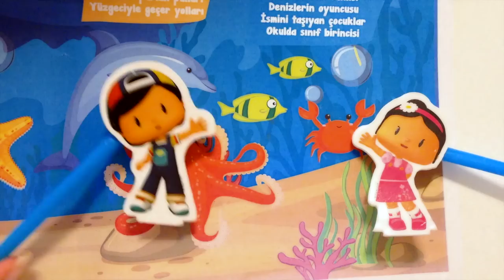Pepee ile Neşeli Bilmeceler 18 - Düşyeri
İki ekmek aldım şarkısıyla izlenme rekorları kıran Pepee ile eğlenceli bilmecelerin yanıtlarını bulmaya hazır mısınız? Pepee Dünyası’ndan eğlenceli ve öğretici bir video daha şimdi sizleri bekliyor! Sakın kaçırmayın!